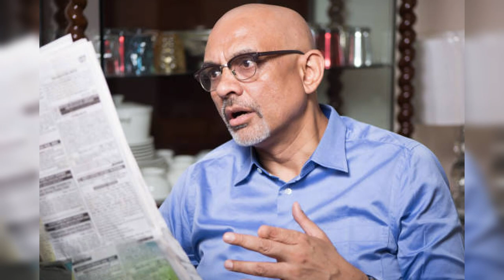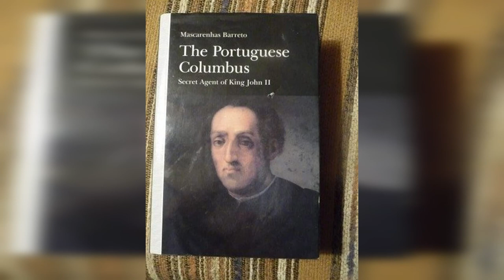Christopher Columbus Was A Portuguese Secret Agent | history of America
According to controversial new research, Christopher Columbus Was A Portuguese Secret Agent whose voyage to America was an elaborate ruse played on the Spanish to further Portugal's commercial interests.
Christopher Columbus was a Genoese explorer and navigator who completed four voyages across the Atlantic Ocean sponsored by the Catholic Monarchs of Spain, paving the way for widespread European exploration and European colonization of the Americas. His expeditions were the first Europeans to make contact with the Caribbean, Central and South America.
But that historical fact about Columbus is incorrect, and historians keep a secret about his life: he was a spy.
It implies that, far from discovering America in 1492, Columbus and others in Portugal were already aware of its existence - and that it obstructed any western sea-route to the spice islands. To keep the spice trade to itself, Portugal dispatched Columbus - who was actually Salvador Fernandes Zarco, a Portuguese nobleman - to deceive the Spanish into believing that the route to the Indies lay westward.
This theory is the result of 20 years of research by Mascarenhas Barreto, a historian at Lisbon University, and is the subject of a book that was recently published in the United Kingdom.
Dr. Barreto denies Columbus ever came from Genoa. The explorer was never heard speaking or writing in Italian; he only spoke and wrote in Portuguese and Spanish. The only person with his name in Genoese records was a poor wool-carder's son, an unlikely candidate for the highly educated navigator who later married a Portuguese noblewoman.
Dr. Barreto claims to have solved the mystery of Columbus' signature, which was always coded with a preceding monogram. According to Dr. Barreto, the signature can be read as 'Christopher Colon' ('Columbus' is the anglicised form), but also as 'Salvador Fernandes Zarco'. The letters are given by the monogram, which has never been unravelled before.
Dr. Barreto claims that Columbus' elaborate deception was necessary because he was a secret agent. This explains why, when Columbus returned from his 1492 voyage, he first reported to the King of Portugal rather than the King and Queen of Spain. It's also possible that's why he gave the islands of the Greater and Lesser Antilles Portuguese names. The first he called 'Salvador,' after his real first name, and the second 'Cuba,' after his birthplace in Portugal.
Some historians have long claimed that Europeans arrived in America prior to Columbus. There are reports of Portuguese coins in the Caribbean prior to Columbus' arrival.
A few academics in Portugal and America have agreed with his theory. However, the majority of people oppose it. 'Tripe,' said Professor Charles Boxer, the dean of British Columbus experts.